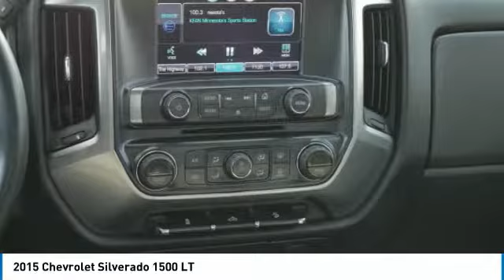2015 Chevrolet Silverado 1500 Inver Grove Heights,St Paul,Minneapolis L15143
2015 Chevrolet Silverado 1500 LT

Alloy Wheels, Trailer Hitch, Four Wheel Drive, CD Player, WiFi Hotspot. ALL STAR EDITION, REMOTE VEHICLE STARTER SYSTEM. Excellent Condition, LOW MILES - 51,375! LT trim. FUEL EFFICIENT 22 MPG Hwy/16 MPG City! Chrome Wheels, Hitch CLICK ME! EXPERTS REPORT: Edmunds.com explains Inside, all versions of the Chevy Silverado have high-quality materials PREMIUM EQUIPMENT: ALL STAR EDITION includes (AG1) driver 10-way power seat adjuster with (AZ3) bench seat only, (CJ2) dual-zone climate control, (BTV) Remote Vehicle Starter system, (IO5) MyLink 8 Diagonal Color Touch Screen audio system, (UVC) Rear Vision Camera, (C49) rear-window defogger and (KI4) 110-volt power outlet (Includes (RD1) 18 x 8.5 bright-machined aluminum wheels. ENGINE, 5.3L ECOTEC3 V8 WITH ACTIVE FUEL MANAGEMENT, DIRECT INJECTION AND VARIABLE VALVE TIMING includes aluminum block construction (355 hp [265 kW] @ 5600 rpm, 383 lb-ft of torque [518 Nm] @ 4100 rpm; more than 300 lb-ft of torque from 2000 to 5600 rpm), SEATS, FRONT 40/20/40 SPLIT-BENCH, 3-PASSENGER, AVAILABLE IN CLOTH OR LEATHER includes driver and front passenger recline with outboard head restraints and center fold-down armrest with storage. Also includes manually adjustable driver lumbar, lockable storage compartment in seat cushion, and storage pockets. (STD), TRANSMISSION, 6-SPEED AUTOMATIC, ELECTRONICALLY CONTROLLED with overdrive and tow/haul mode. Includes Cruise Grade Braking and Powertrain Grade Braking (STD), REMOTE VEHICLE STARTER SYSTEM Includes (UTJ) Theft-deterrent system.), CHEVROLET MYLINK AUDIO SYSTEM, 8 DIAGONAL COLOR TOUCH WITH AM/FM/SIRIUSXM, USB PORTS auxiliary jack, SD card slot, Bluetooth streaming audio for music and most phones, hands-free smartphone integration, Pandora Internet radio, voice-activated technology for radio and phone Check whether a vehicle is subject to open recalls for safety issues at safercar.gov Check whether a vehicle is subject to open recalls for safety issues at safercar.gov